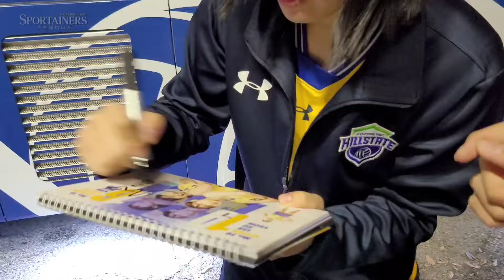현대건설, 달콤한 승리의 퇴근길ㅣ현건 3-2 도공ㅣ2024년 10월 31일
촬영 및 편집 : 고초록 기자 (스포테이너즈)